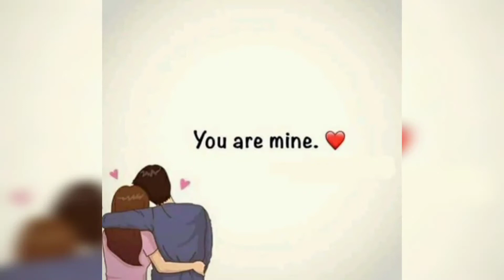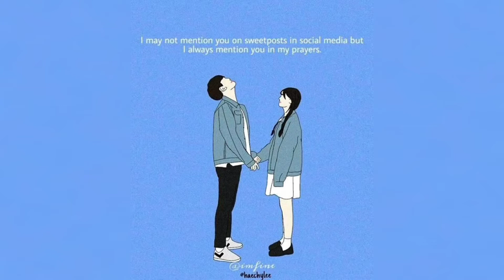MAYA❤️ MEARO👫 emotional heart touching song self composed by ishwar and amit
self composed nepali song indiansongs albumsong romanticsong lovefeeling sadstatus lovestatus lovestatus💗 lovesongstatus lovefeelings lovesongs❤️